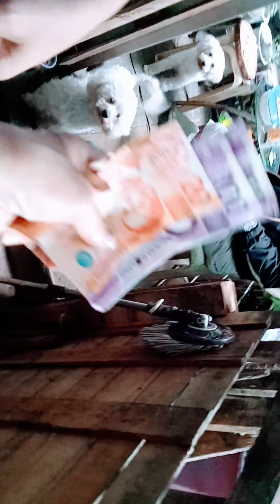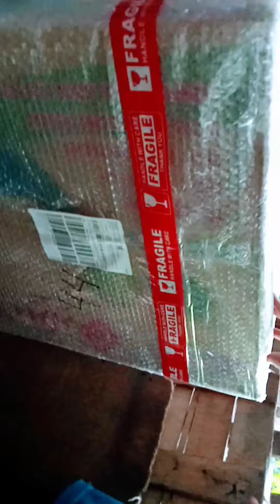Full-body Plastic Single Bed/Cleopatra UnBox#10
Collapsible relax cleopatra bed.
crack received